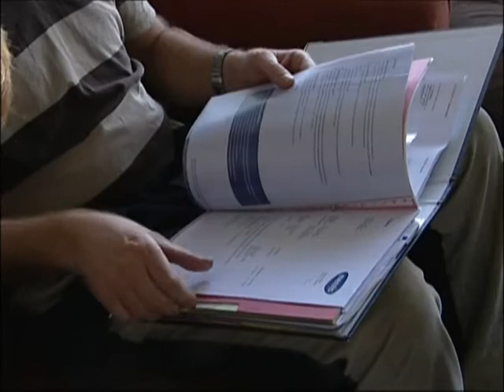Humanitas viert 65-jarig bestaan.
Humanitas Groningen viert 65-jarig bestaan.